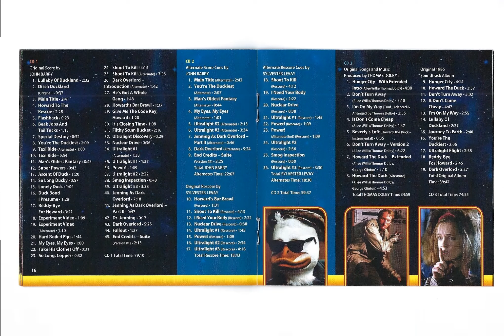Jenning As Dark Overlord – Part 2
Howard The Duck  3 Disc Score Set Released in 2019 from Intrada  Records

 Original  Composer's John Barry & Sylvester Levay